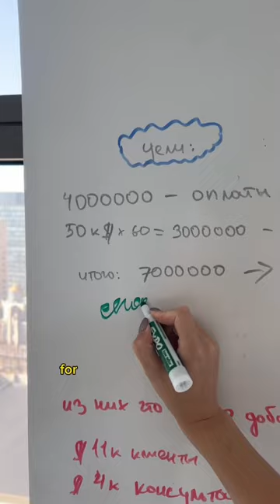If you wanna be hired by anyone, you have to start thinking about the value you provide for people